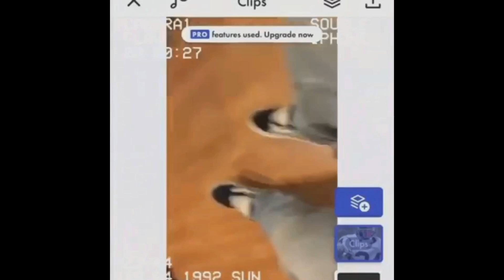DROPPING OFF ELTE 1 IN ANTE UP!!!!!!(HE RAGED)